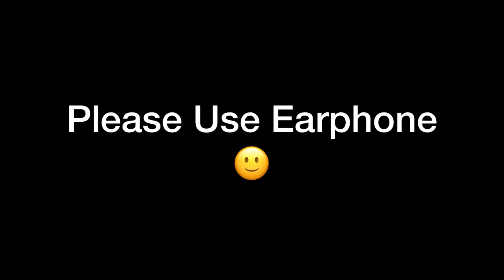Part-2 Yamuna river Full injoy Sonalika 35 stuck in mud